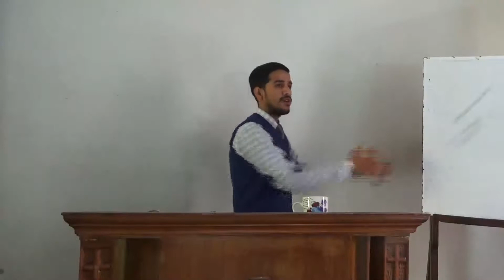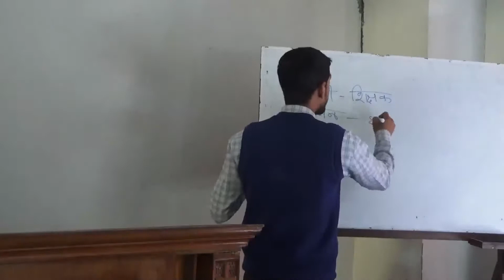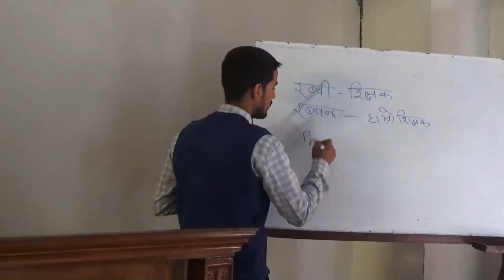Book of Acts class 11